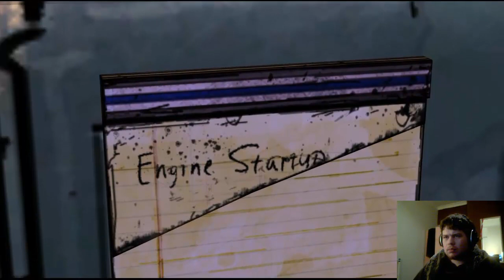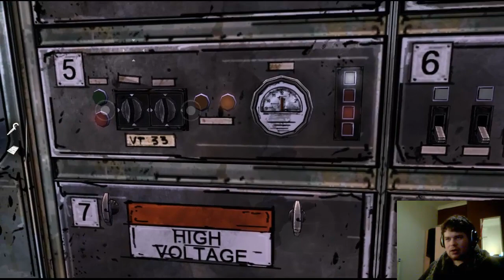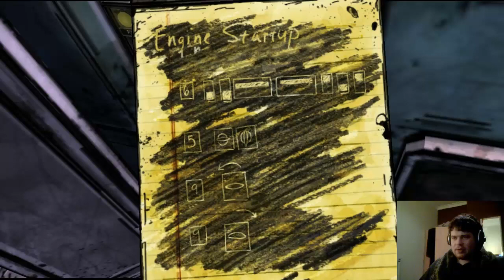Alpha Play's The Walking Dead Episode 3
Join Alpha as he play's this feature length episode of the walking dead episode 3: Long Road Ahead.

This is part 4 in the Walking Dead Lets play series,  I hope you all enjoy it.